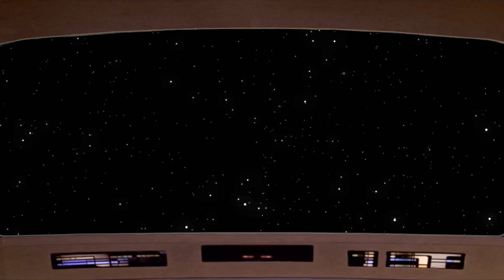👽🚀Star Trek TNG Space Travel. - Royalty Free - Free to use -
Classic Star Trek The Next Generation  Spaceship Space Travel.
8 Hours of Deep Spaceship Engine Idle and lots of  Classic Bridge sounds.
Feel Free to use for your own Project.
Credit to The channel is appreciated.
A like 👍on this or any other of the Channels videos would really help.

🙏 Thank you so much for your support. All Donations/Tips are used directly to fund development of more content for the Relax Into The Black YouTube channel